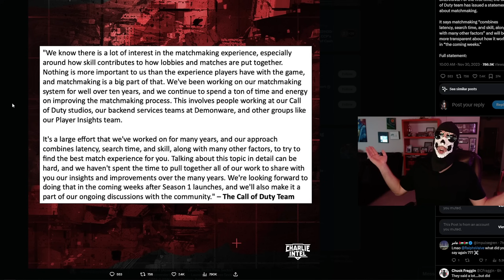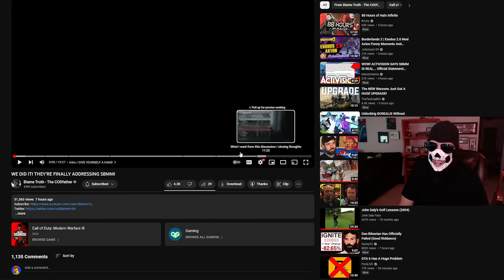WE DID IT!!! OMG!!! MW3 MULTIPLAYER IS SAVED!!!!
In this video, we save MW3 from Skill Based Match Making -- and it's not easy! We put in a lot of hard work over the past few weeks, and it's all paid off -- THANK YOU to everyone who helped us!

If you're a fan of online multiplayer games, then you need to watch this video -- it may just save your favourite game from Skill Based Match Making. We worked hard to get Skirmish back into the game as a ranked playlist, and we couldn't have done it without your help.
- BECOME A MEMBER AND HELP SUPPORT ME TO CREATE BETTER VIDEOS.